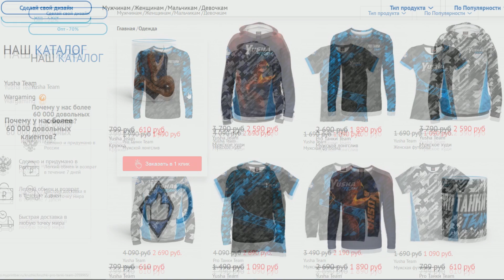КАКОЙ ПРЕМ ТАНК ВЗЯТЬ ЗА НОВУЮ РЕФЕРАЛКУ?